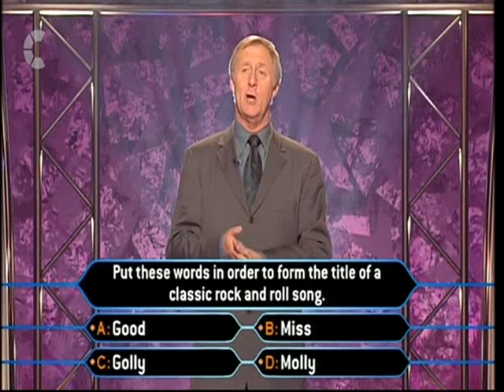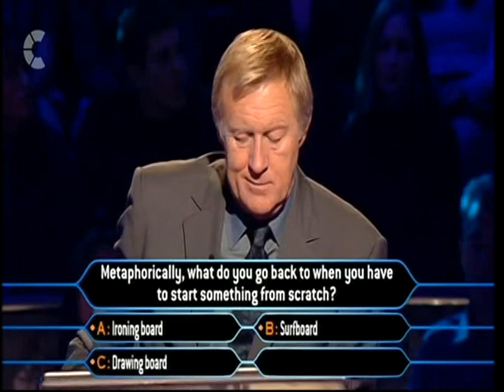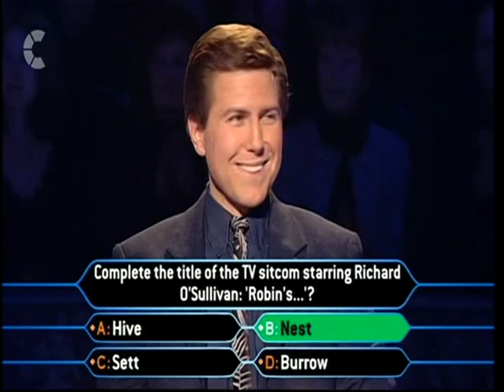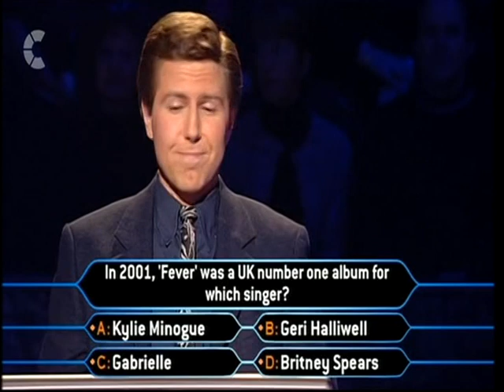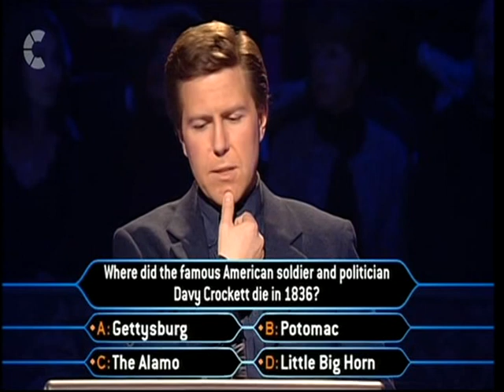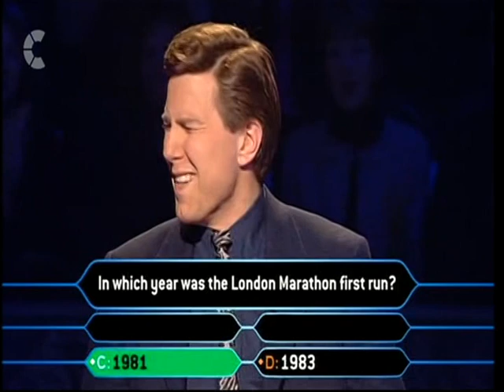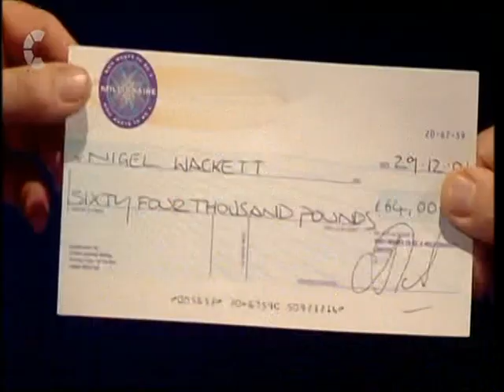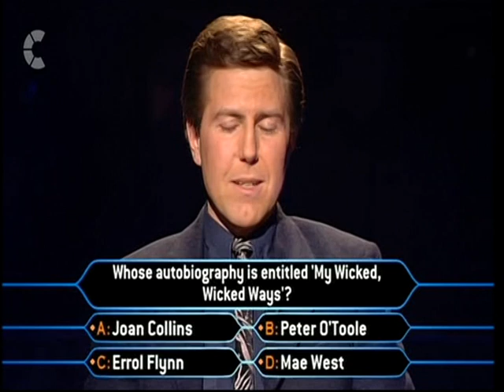Who Wants To Be A Millionaire Nigel Wackett December 22nd/29th 2001